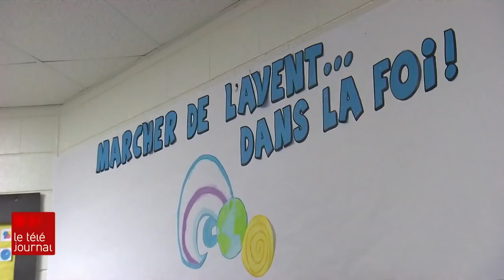Des écoles francophones veulent survivre en Ontario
À travers le Canada, la proportion de francophones diminue depuis 1941. Dans le nord de l’Ontario, ce déclin démographique menace de nombreuses écoles de langue française. Le reportage de Sophie Langlois.